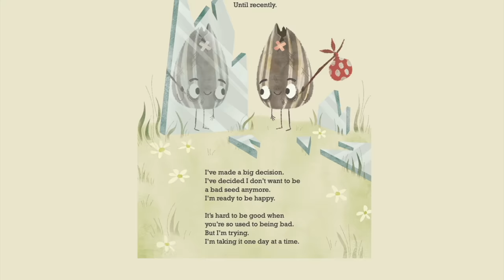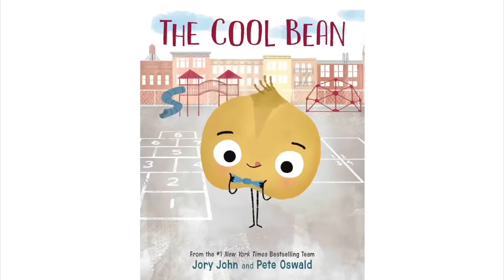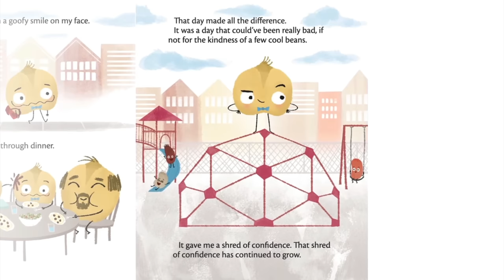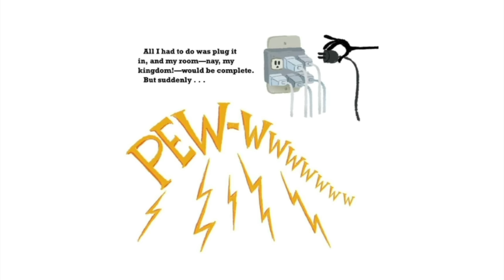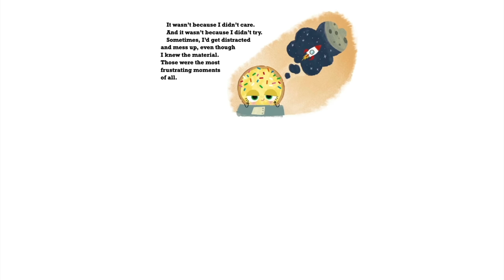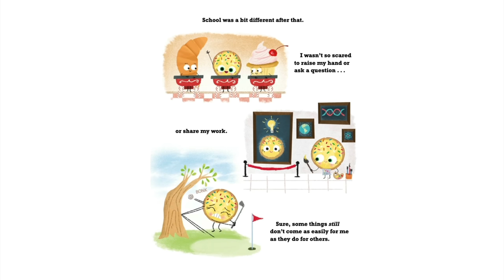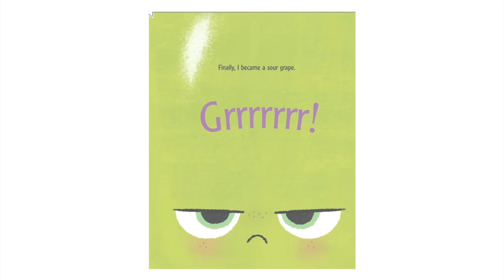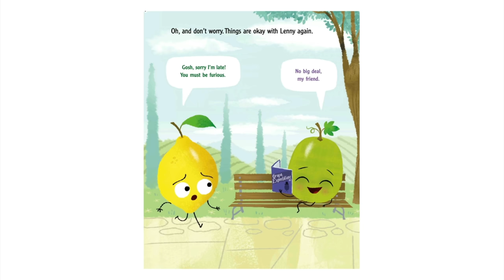The Food Group Series - Kids Book Read Aloud Story 📚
The Food Group Series (6 Books)

All of the Food Group Series Kids Books Read Aloud all in one place! Each story has a unique and wonderful lesson. Watch the whole 40+ minute video or skip to the book of your choice. Details below.

The video is broken up into the following chapters:
0:12 - The Bad Seed
5:13 - The Good Egg
9:53 - The Cool Bean
15:19 - The Couch Potato
22:45 - The Smart Cookie
30:10 - The Sour Grape

🌟 Brainteasers
🌟 Kids electronics
🌟 Fun games
🌟 And more…

Parents, enhance your child's education experience with 8 educational posters from Etsy. Covering science, history, and math, these posters are beautifully designed and make learning fun.